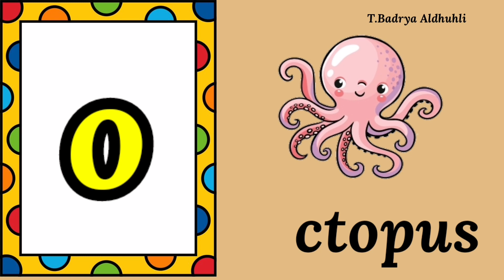Sounds and spelling chant /o/